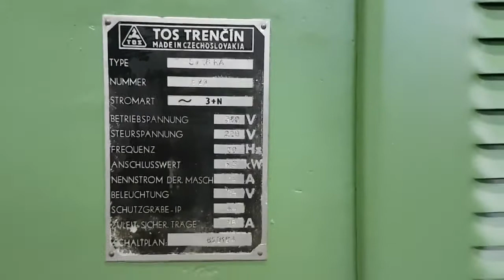ID 27761 Drehmaschine 390 x 1460 mm TOS Typ SV 18 RA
-Hersteller: TOS Trencin, Leit- und Zugspindel-Drehbank Typ SUI 40/1500
-Drehlänge: 1460 mm
-Dreh Ø über Bett: 390 mm
-Dreh Ø über Support: 220 mm
-Spindelbohrung: Ø 42 mm
-Spindeldrehzahlen:    U/min
-Dreibackenfutter: WMW Ø 200 mm
-Schnellwechsel: Vierfach Stahlhalter
-Aufnahme Reitstock: MK4
-Antriebs Motor: 6,0 kW
-Kühlmitteleinrichtung
-incl. Zubehör: Lünette, Werkzeughalter, Pinole... siehe Fotos
-Abmessungen: 2880/800/H1480 mm
-Gewicht: 2690 kg